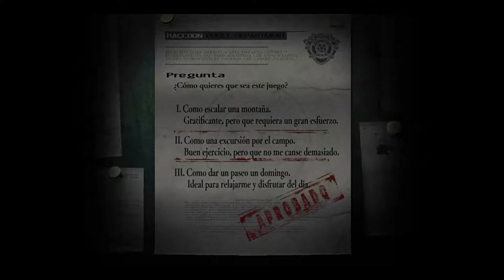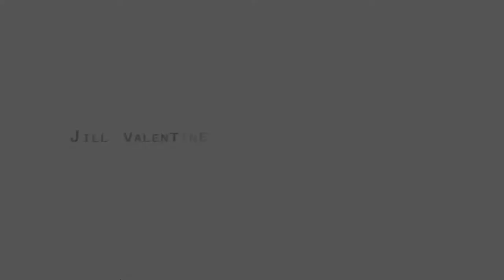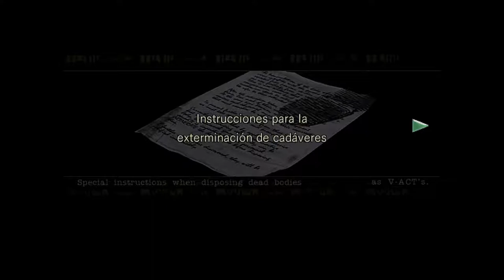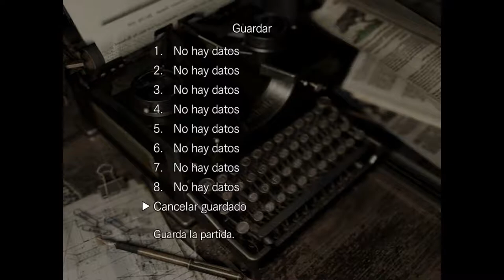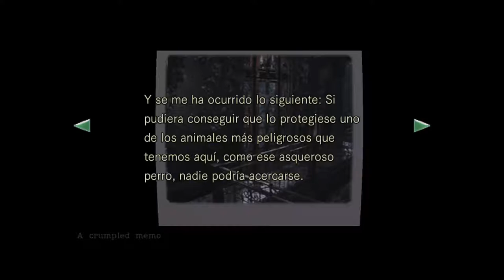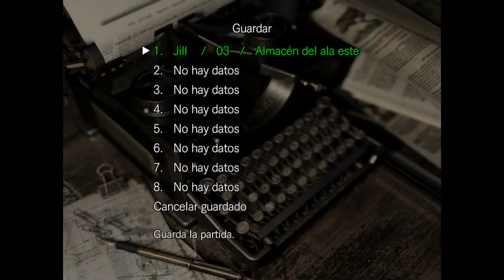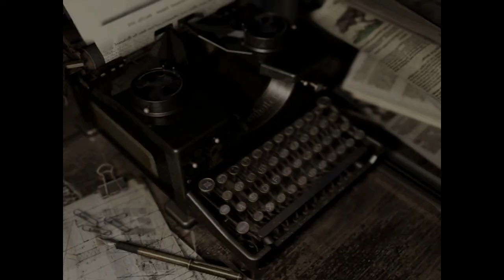Resident Evil - Campaña Jill - cap.1 - ¡Escape Room a lo grande!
Salgamos de la casa con bosque libre y sin problemas.

→ ¡Únete!

→ ¡Síguenos!

→ ¡Contacta!